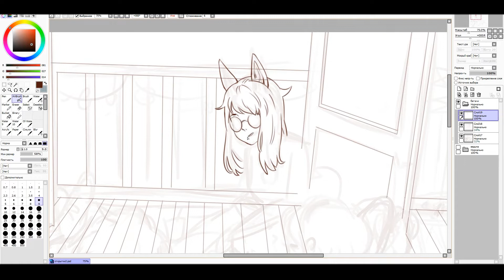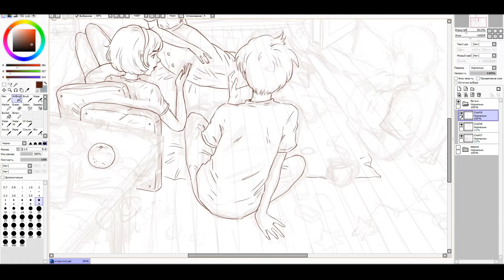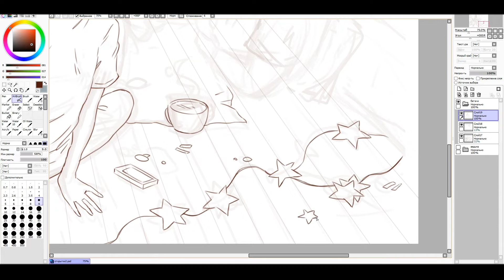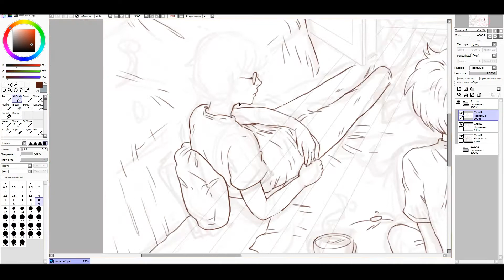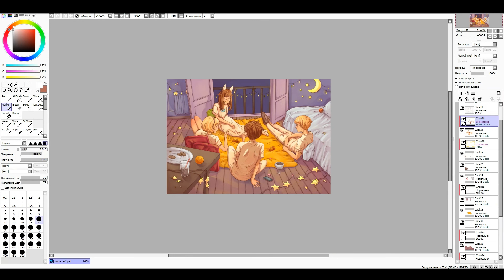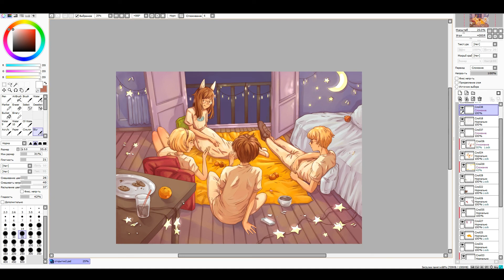Christmas | Homestuck (speedpaint)